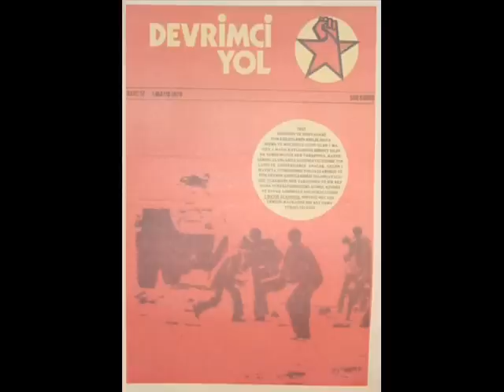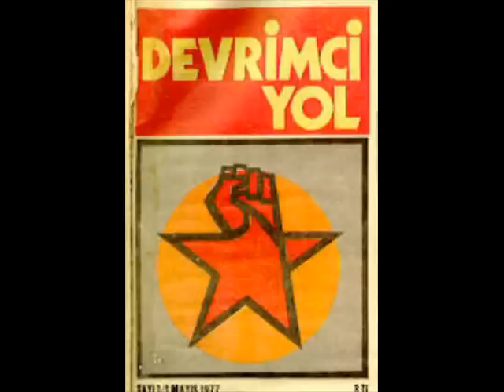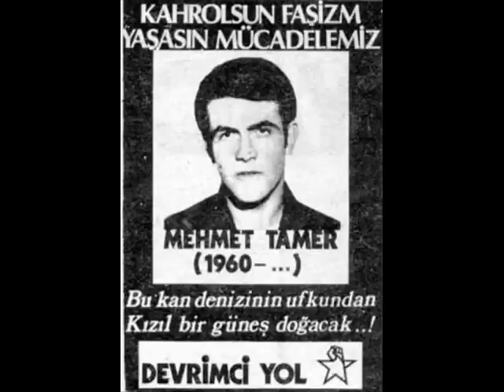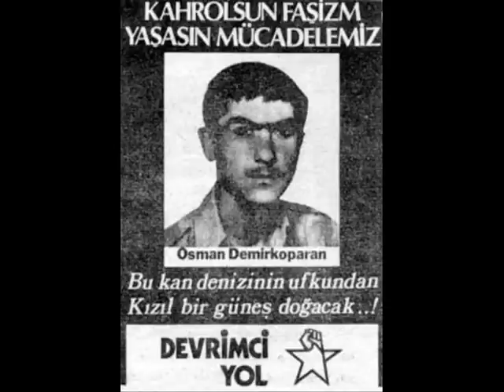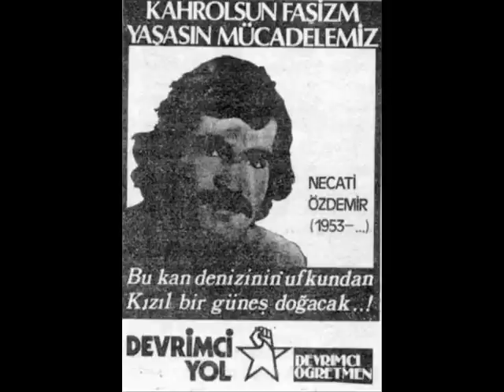Grup Yorum - Biz Sevdik